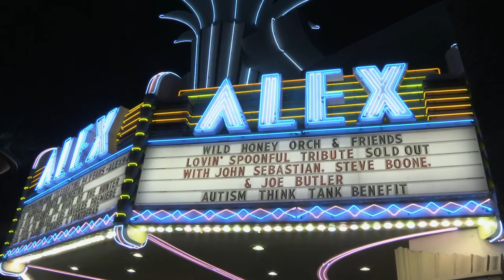21) Wild Honey Orchestra with John Sebastian- Lonely